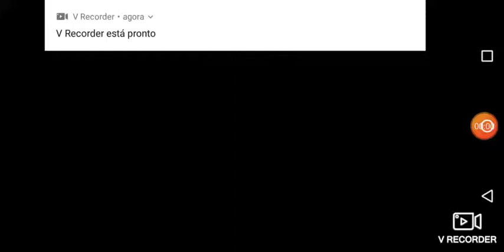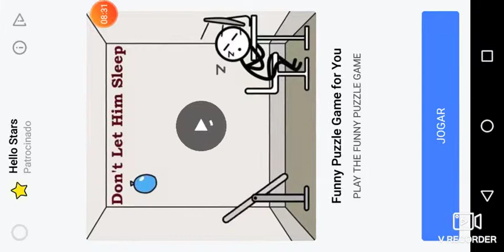JOGANDO O MODO HARD MR MEAT NOVA ATUALIZAÇÃO 1.5.1 QUE DIFICILMENTE 😪😪